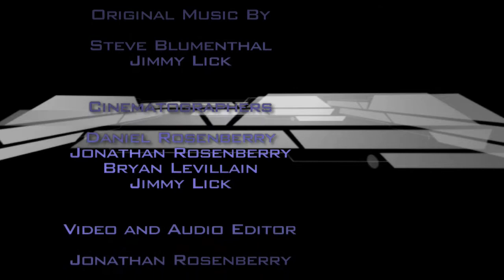Transformers Snowboard Movie 2009 Part II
Part two of the 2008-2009 snowboard season.